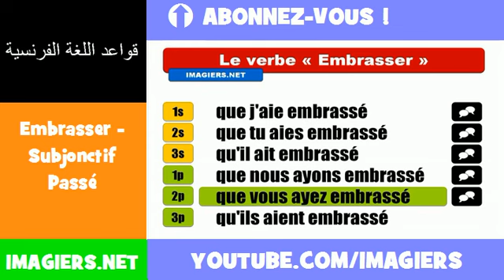الأفعال الفرنسية = Embrasser Subjonctif Passé